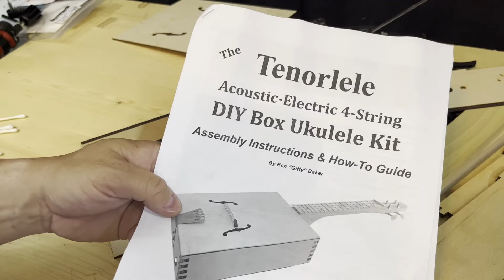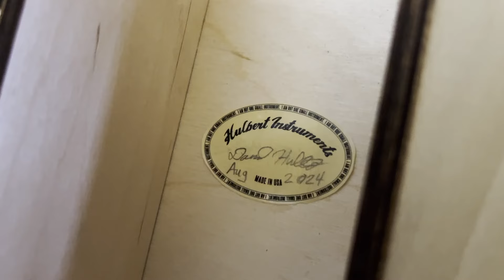Tenorlele Kit - Tenor Ukulele Kit from C.B. Gitty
Assembling a Tenorlele (tenor ukulele).